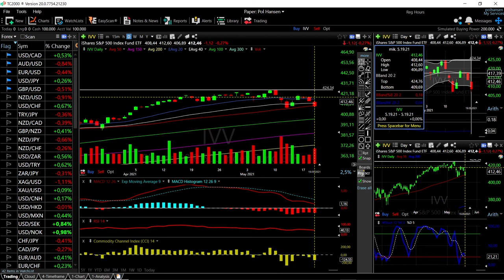ARKK, DVY, VTI, MCHI and IVV forecast for May 20, 2021